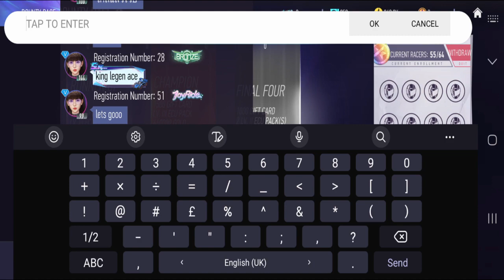Trying Out Infiniti Prototype In Bounty & New Map 【Ace Racer】 #06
testing out the new car in Bounty mode and the new maps.

this was about 10 days ago, too busy and didn't have the time to edit it until now.

(Shoutouts) Thank you for joining my membership:
Songs:
So Lit, Home Sweet Grave, Robot Boogie, Beat Your Competition, Take You Home Tonight, Space Lady, Educated Man